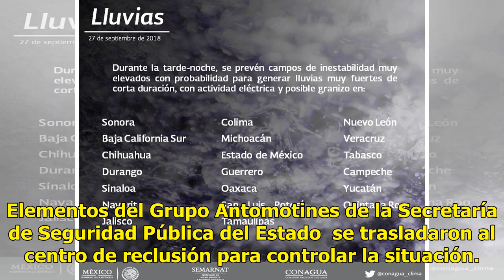Motín en el Tutelar de Menores de Escobedo, Nuevo León - El Diario de Yucatán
MONTERREY, Nuevo León (El Universal).- Un intento de motín se registró en el Centro de Internamiento y Adaptación de Adolescentes Infractores del municipio de Escobedo, en Nuevo León. ÚLTIMAHORA ⚠ Internos del tutelar en Escobedo suben a las azoteas y queman colchones pic.